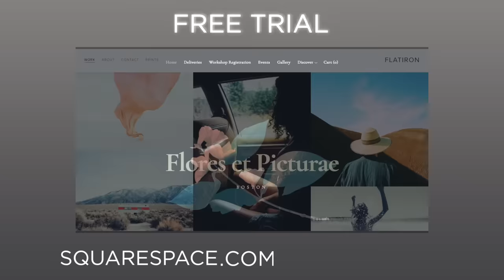Rachel Green, the Real Protagonist of Friends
If you had to pick a protagonist out of the six main characters on Friends, you’d probably choose Rachel Green. Thanks to the many missteps and lessons learned as well as the friends she found, the Jennifer Aniston character completely transforms herself by the end of the series. This transformation demonstrates the message of the show -- that investing in our friends and letting ourselves live the messiness of our young adult lives is the only way to grow into our authentic best selves.